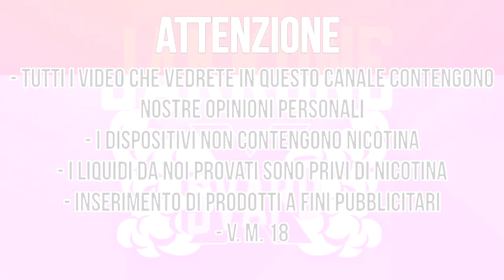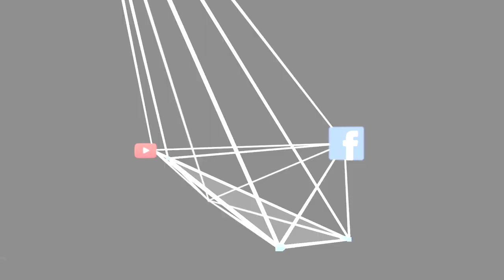The Fam by Svapo Family